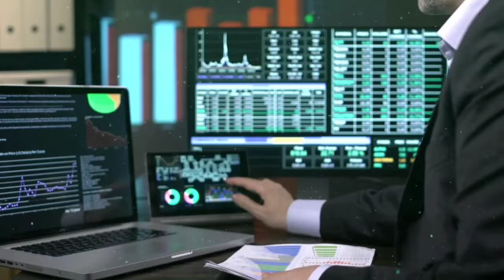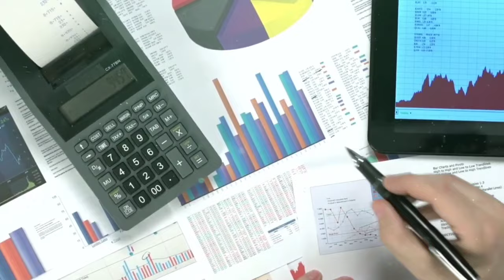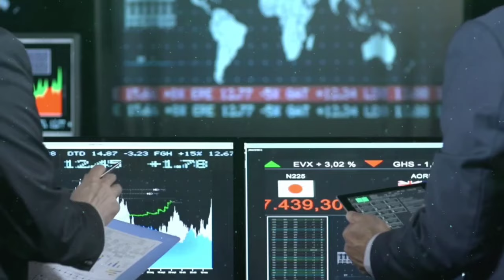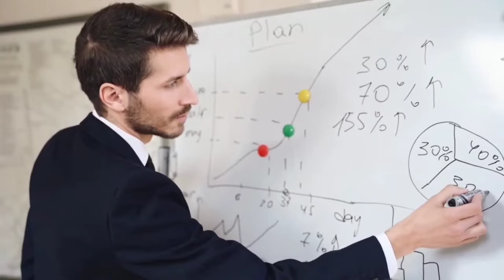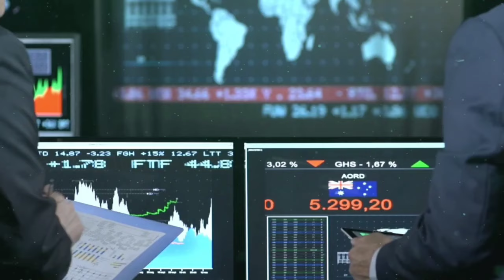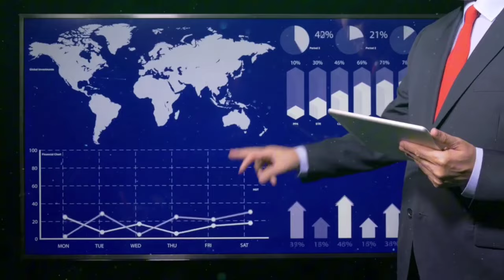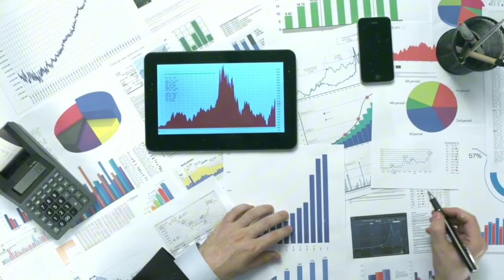Psx Big News Updates | 2 Bullish Sectors in Pakistan stock market right now